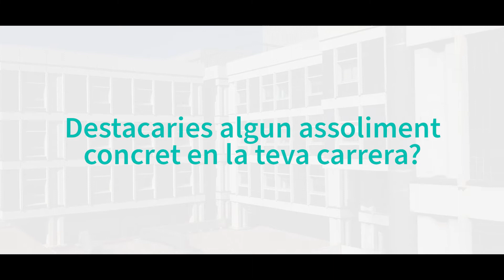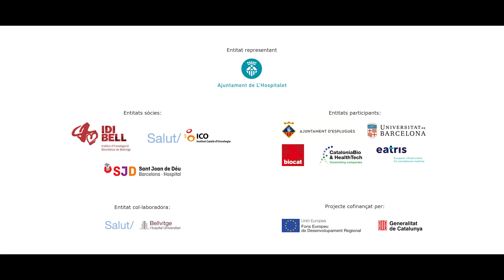Quinaciència! SinergiaLH: Dr. Carles Soriano. El transtorn obsessiu compulsiu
El Dr. Carles Soriano és investigador principal del grup de recerca en Psiquiatria i salut mental de l'IDIBELL i del CIBERSAM.
En aquest vídeo, comparteix amb nosaltres el seu camí com a científic i ens explica què és el transtorn obsessiu compulsiu i perquè va escollir Bellvitge per fer-hi la seva recerca.

00:00 - Presentació
00:13 - On t'ha dut el teu interès pel comportament humà?
01:38 - Què és el transtorn obsessiu compulsiu?
02:54 - Quins factors estan implicats en l'aparició del TOC? N'hi ha de genètics i d'ambientals?
03:48 - De quina forma es tracta actualment el TOC?
05:39 - Què passa si els pacients no responen al tractament?
06:26 - Per què vas escollir venir a fer la teva recerca a Bellvitge?
08:08 - Destacaries algun assoliment concret en la teva carrera?
09:22 - Quines metes t'agradaria aconseguir, a nivell professional?

Amb Sinergia t'obrim les portes a la investigació que es desenvolupa a les grans infraestructures sanitàries i de recerca de Bellvitge, a L'Hospitalet, un dels pols més actius per al progrés biomèdic. Avancem cap a noves formes d'orientar la recerca, involucrant-hi la societat per aconseguir un impacte més gran en la salut.

Sinergia s'emmarca en el projecte 4locaLHealth promogut per l'Ajuntament de L'Hospitalet, l'Institut d'Investigació Biomèdica d Bellvitge (IDIBELL), l'Institut Català d'Oncologia (ICO), l'hospital Sant Joan de Déu (SJD), l'Hospital Universitari de Bellvitge (HUB) i la Universitat de Barcelona (UB), entre d'altres. 4locaLHealth és un projecte cofinançat per la Unió Europea (Fons Europeu de Desenvolupament Regional) i la Generalitat de Catalunya.